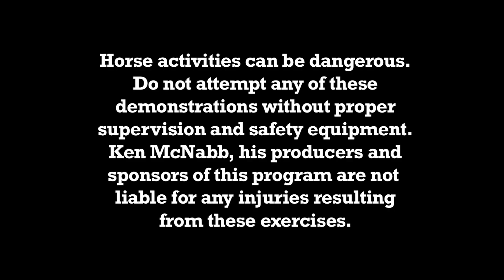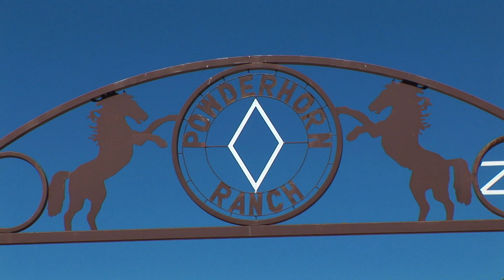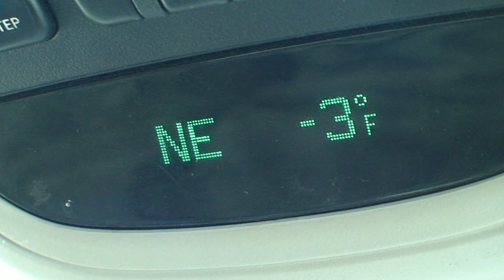Ken McNabb TV Show - Ranch episode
A look at Ken McNabb's life as a horseman and rancher in Wyoming from an episode of his RFD-TV Show. This series and episode just won a 2011 Telly award!